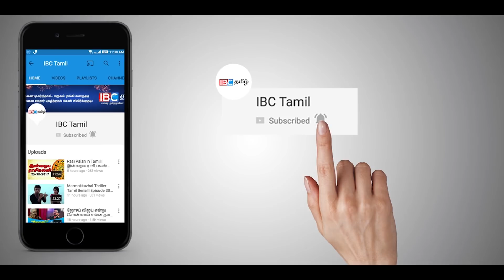வாயால் வடை சுடும் ராஜபக்சவினர் !!!